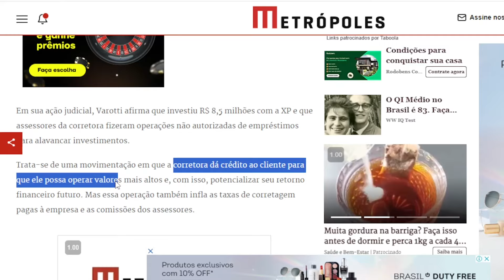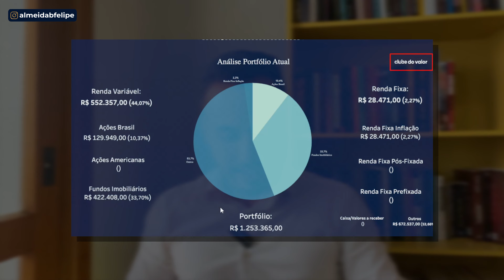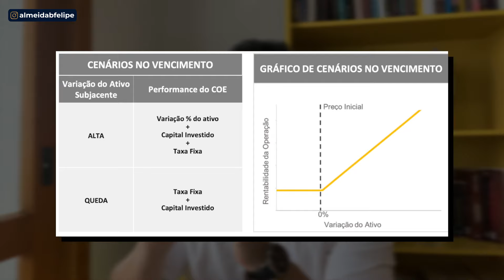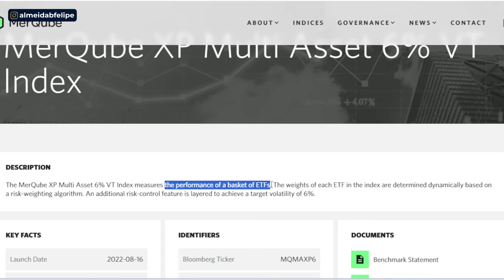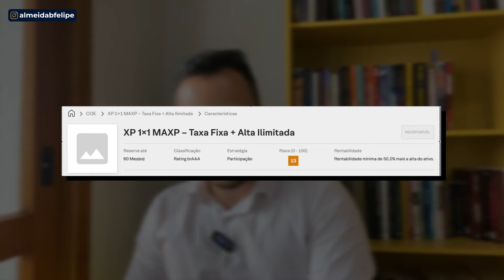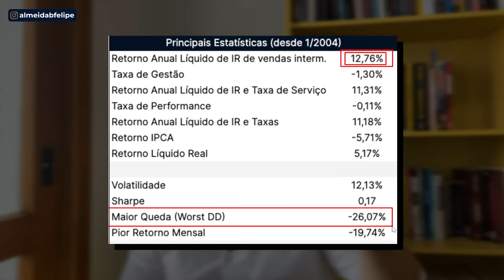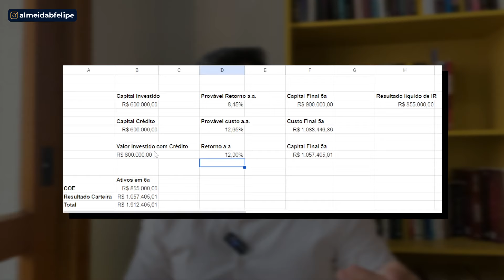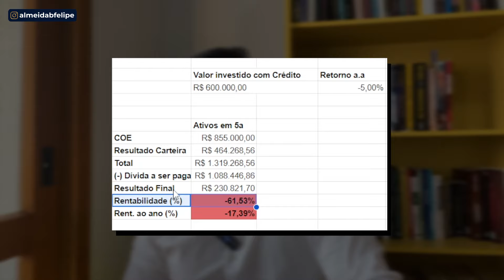ANALISEI A CARTEIRA DE UM INSCRITO QUE ESTÁ CORRENDO ALTO RISCO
Faça uma ANÁLISE GRATUITA da SUA CARTEIRA com o Clube do Valor

Eu analisei a carteira de um inscrito…

Que errou feito.

Ou melhor: foi induzido ao erro.

O motivo?

Um erro cada vez mais comum…

Que espero que você não cometa.

Enfim, aqui eu vou….

- Te mostrar a pegadinha do capital protegido
- Te apresentar um erro cada vez mais comum
- Analisar uma carteira para que você aprenda com elas e tome melhores decisões para a sua vida